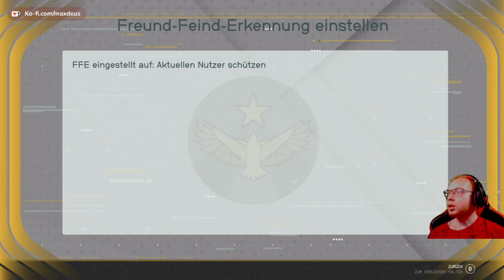Starfield 🚀 016: Shaw und ihre Schmugglerbande | Blind Lets Play